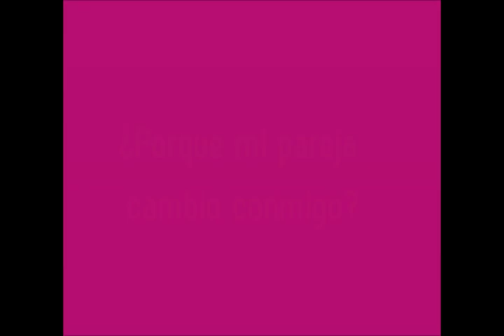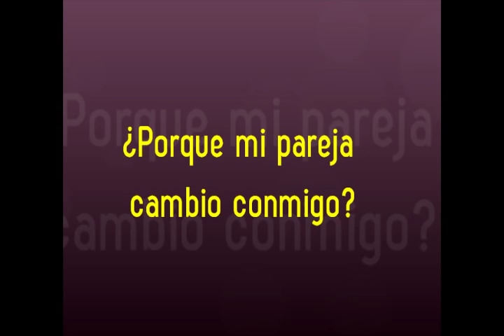Por Qué Mi Pareja Cambió Conmigo? Con Gaby Machuca